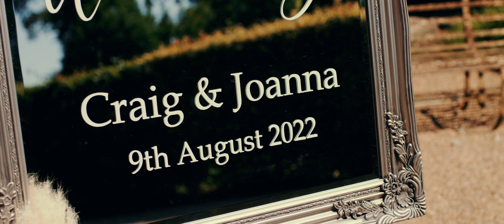Jo & Craig Wedding Trailer